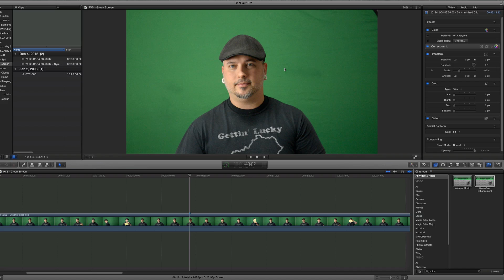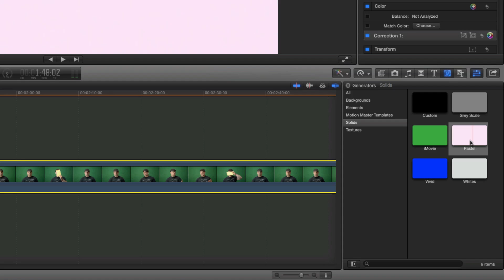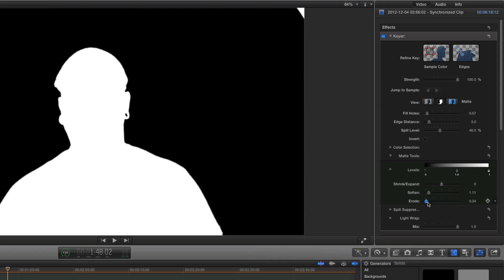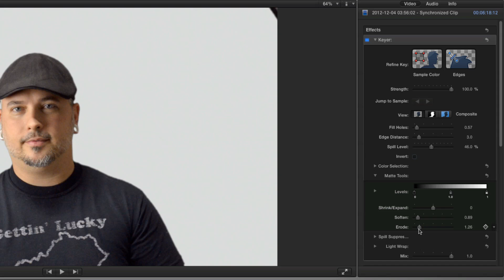FCPX Tips: Super Clean Green Screen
On today's episode I'll show you how to get superly duper clean green screen footage in Final Cut Pro X

Equipment used in this video:

Nikon D7000
Nikkor 50mm F1.4
Nikkor 18-70mm F3.5
PBL Softbox Umbrella
Zoom H4N
Samson Meteor Mic

ÃÂ­ ÃÂ­

ÃÂ­ ÃÂ­

Ã¢Â
Ã¢Â
Ã¢Â
 The Photo/Video Show QUESTIONNAIRE Ã¢Â
Ã¢Â
Ã¢Â

Help me improve! Thanks in advance! Ã¢ÂÂº

ÃÂ­ ÃÂ­

ÃÂ­ ÃÂ­

ÃÂ­ ÃÂ­